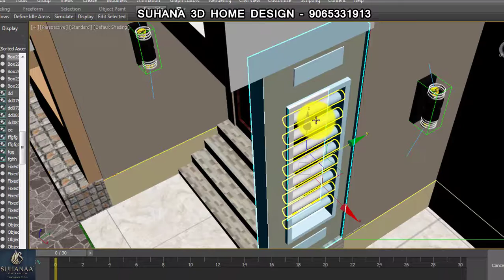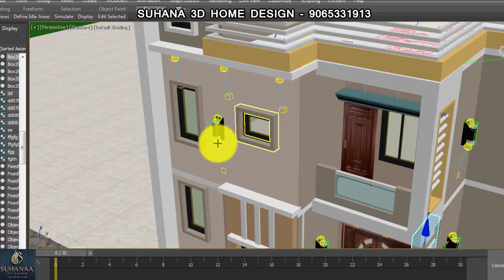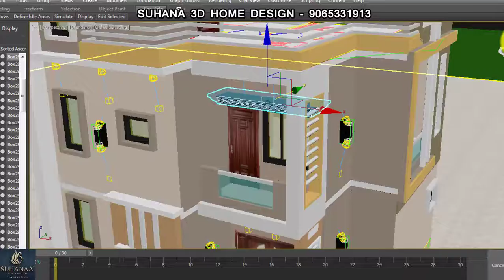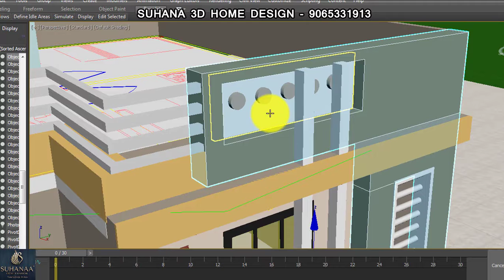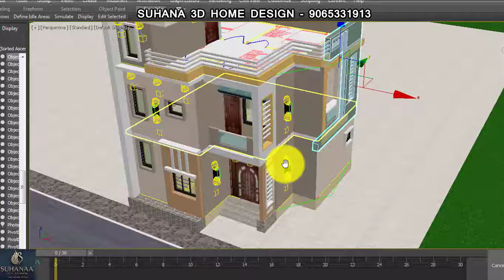GHAR KA NAKSHA || MAKAN KA NAKSHA || SMALL GHAR KA NAKSHA|| BEST 3D ELEVATION DESIGN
suhana 3d home Design
Hello Dosto mai hu AR.AMERUL KHAN sawagat hai aap sabhi ka humare aur aapke channel suhana 3d Home Design me. to dosto aaj ki is video me discuss karne wale hai  3D EXTERIOR House plan ke bare me yani ghar ke naksha ke bare me to dosto mai aasa karata hu ki aapko mere ye naksha yani house plan aapko pasand aayega. yadi pasad aaye to lile comment share karna mat bhuliyega. Thanks

House plan
house drawing
   3D EXTERIOR WEST facing house plan house plan according to vastu
   3D EXTERIOR vastu sastra
   3D EXTERIOR stair according to vastu
   3D EXTERIOR kitchen according to vastu
   3D EXTERIOR puja room according to vastu
VIDEO YADI PASAND AAYE TO